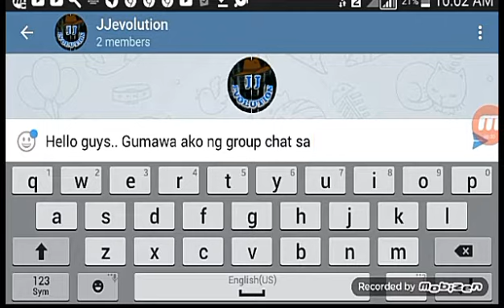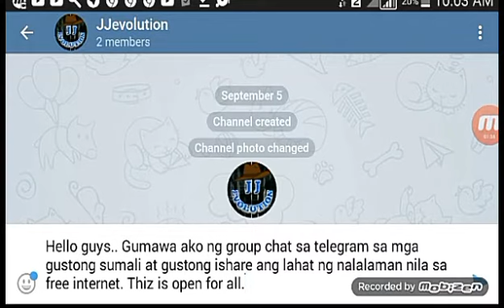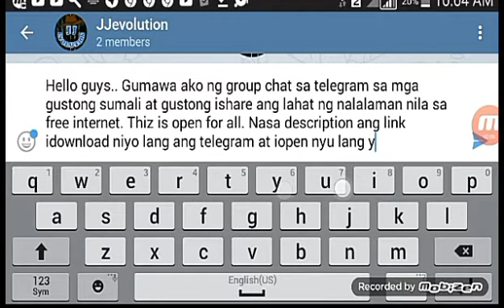Group Chat! Join Now in My Telegram channel! 09/05/18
Guys Join na sa aking Group chat sa telegram para maishare natin lahat ng opinyon nyu about free internet.. Gumawa nku ng group chat sa youtube kso may limit kasi for 30members lang ksi d2 walang limit.. Sa mga gustong sumali idownload nyu lang yung TElegram app tas iclick nyu lang itong